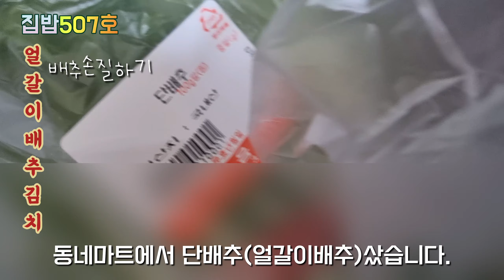🥬얼갈이배추김치에✔이걸 양념에 넣는다고🥇겉절이같은 생김치 만들었더니 집나간 입맛!!다시 돌아 왔네요.🤭Strawberry Seasoned Sweet Cabbage Kimchi🥬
🥬요즘 연하고 맛있는 얼갈이배추(단배추)에
🍓 딸기를 양념에 넣어서 김치 만들어 봤어요~^^
🍓딸기맛이 날까요?안날까요?🤭

📌재료

- 얼갈이ㆍ단배추3단( 1.5kg),대파3뿌리(쪽파가능),딸기10~15개,홍고추2~3개

📌양념

-고춧가루200ml 1컵,생강청1T,까나리(=멸치)액젓8T,
새우젓2T,간마늘5~6T,비정제원당2T(=설탕1T),
천일염1T,매실청1T,현미밥3T(찹쌀,밀가루풀가능),
다시마멸치육수100ml,참깨.

※미원1꼬집(선택),기호에 맞게 소금간 가감.
※절임물-천일염200ml 1컵,따뜻한물 1L, 천일염5T.

🍓intro00:00
🍓얼갈이 배추손질00:15
🍓얼갈이배추 씻기 01:45
🍓절임&씻기 02:33
🍓양념 만들기 04:51
🍓양념에 버무리기 06:06
🍓완성 07:27
🍓재료&양념소개 07:33